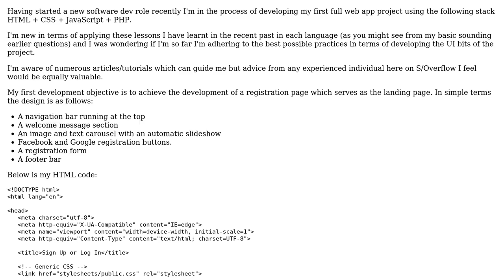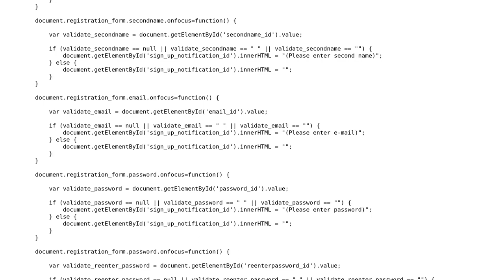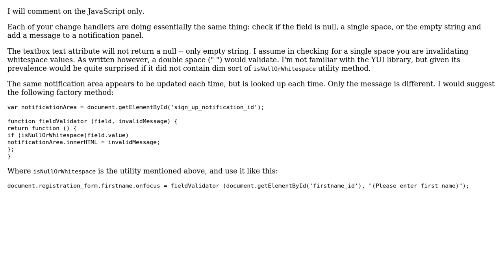Code Review: Full web app utilizing HTML, CSS, and JavaScript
With thanks & praise to God, and with thanks to the many people who have made this project possible! | Content (except music & images) licensed under CC BY-SA | Music | Images & others | With thanks to user TokTok123 user psaxton user Jamal and the Stack Exchange Network Trademarks are property of their respective owners. You are responsible for your own actions.